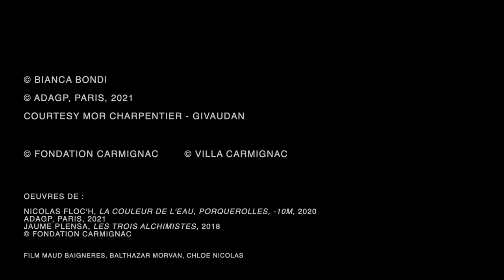Bianca Bondi - La Mer imaginaire - Making off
Making off de l'oeuvre The Fall and Rise, réalisée par Bianca Bondi dans le cadre de l'exposition La Mer imaginaire, 20 mai - 17 octobre 2021, Villa Carmignac, Porquerolles.

Réalisation : Maud Baignières
Images : Balthazar Morvan